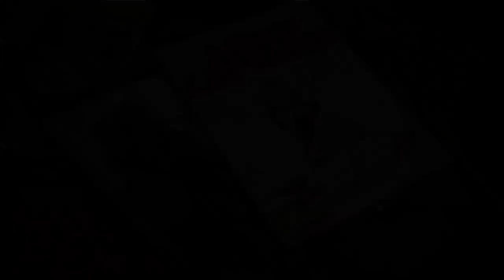Moxie Le Femme 2018 04 and 05 Geek Show